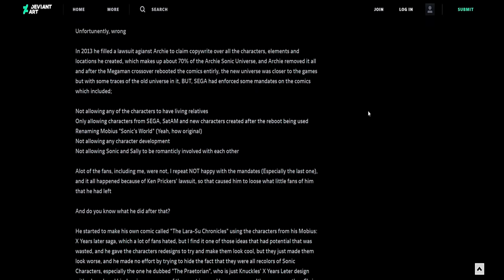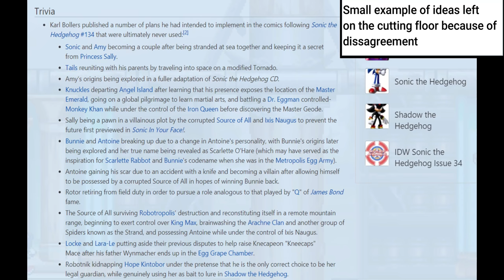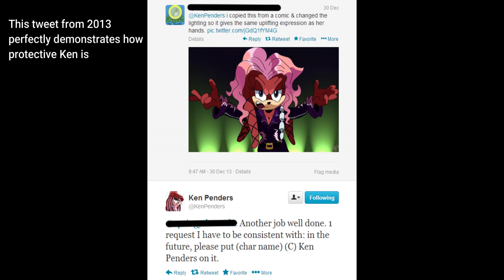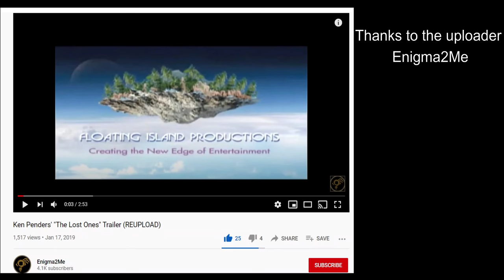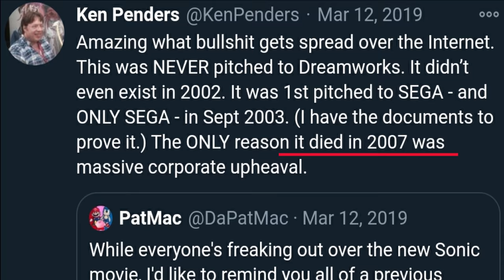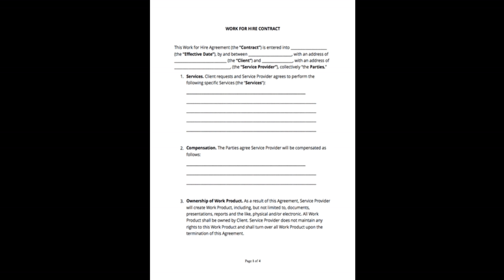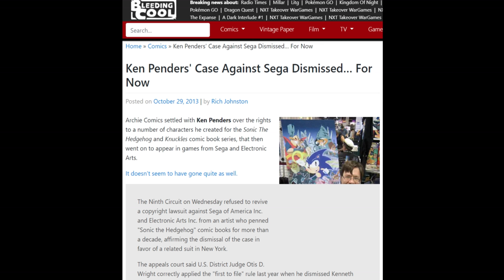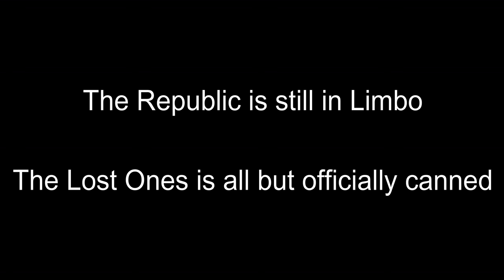[Old] The History of Ken Penders and Archie's Sonic the Hedgehog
An attempt at covering the rise and fall of one of Archie comic's most popular series, and the man behind its collapse

2022 retrospective -
This is a bad video. It has been about 2 years since I released it, and as of this writing, it currently has 200k views. Its continued "popularity" eludes me. I knew next to nothing about editing when I made this video; I pretty much just paid for software and was learning as I went. It is rather apparent how little I knew. Audio mixing is nonexistent; I recorded narration with my phone and earbuds and made the baffling choice to render it in 4k despite nothing in the video actually being 4k. (Not my last time making these mistakes, but this video is the worst offender)
My research was done 3 months in advance. When I finally got around to making it, most of the information was hazy. I did not double-check any of my sources or even bother with a second draft. I pretty straight lifted Bobby Schroeder's entire article, which is, you know, plagiarism. I gloss over large amounts of history that would have added actual insight into the subject in favor of a 50-minute opinion piece posing as a "documentary." Not to mention the level of inaccuracy, I won't get into all of it, but I would like to apologize to Scott Fulop particularly.
It is not all bad, I guess. I still think part 3 has some bright spots (probably because it was mostly original, unlike part 2); I sorta like the ending. More than anything, it proved that I could make a video of this size if I just applied myself. Overall though, I think this video is a disservice to the story of Archie Comics and Ken Penders, which I still think is one of the best in any fandom ever. I also feel that I misrepresented Ken Penders himself and portrayed his career as more one-dimensional than it really is. Part of me wants to remake this video, but better videos have been released on the subject since this one was published.
I don't want to sound totally ungrateful; I don't even think this is my worst video. I am very grateful for the amount of feedback I have received on this video alone. Reading your critiques has helped my editing and made me want to be a better creator. Not to mention, 200k views is amazing on its own (even if the content does not really warrant the level of attention). So that is why I have kept this video up, even if the delete button sometimes looks mighty tempting.